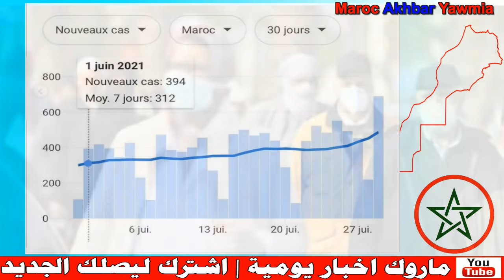وزارة الصحة تحذر من أي انتكاسة و"العودة إلى نقطة الصفر"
Artiste : __url_artiste__